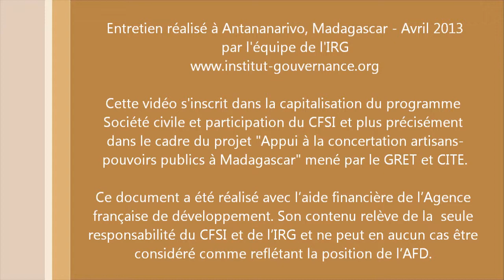Les différents niveaux de concertation à Madagascar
Entretien de Voahangy Alice Rasorinivo, Responsable de l'appui à la structuration au CITE.

Cette vidéo s'inscrit dans la capitalisation du programme Société Civile et Participation du CFSI  et plus précisément dans le cadre du projet "Appui à la concertation artisans-pouvoirs publics à Madagascar" mené par le GRET et CITE.

Ce document a été réalisé avec l'aide de l'Agence française de développement. Son contenu relève de la seule responsabilité du CFSI et de l'IRG et ne peut en aucun cas être considéré comme reflétant la position de l'AFD.